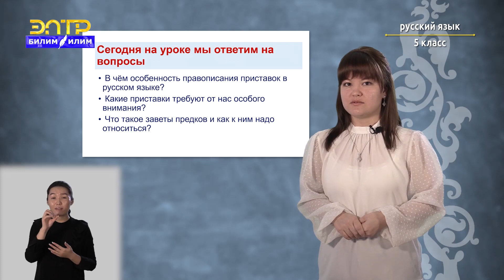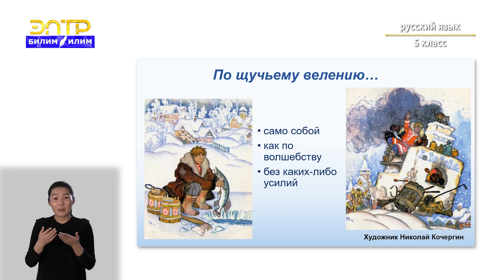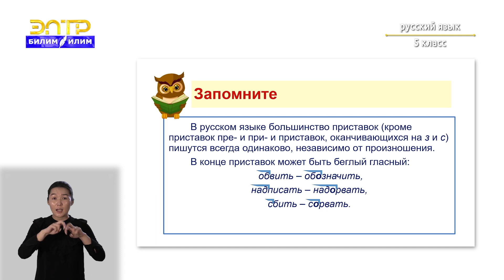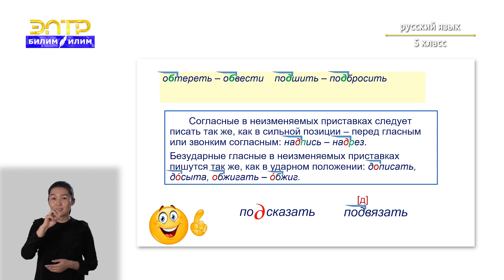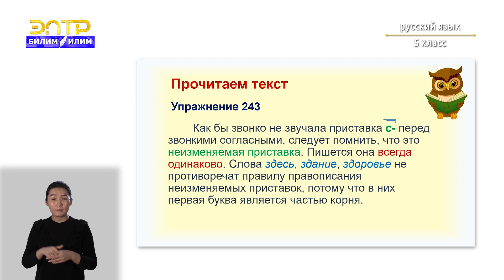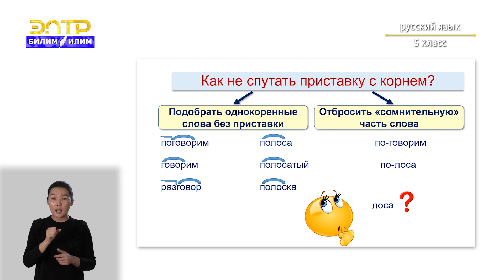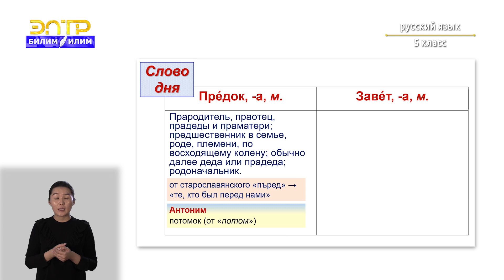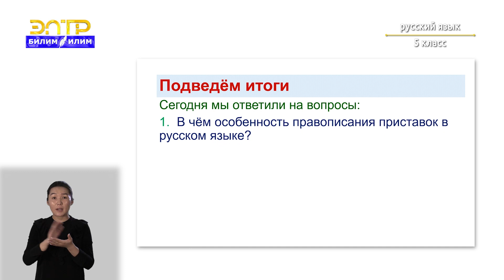5-класс | Русский язык | Правописание гласных и согласных в приставках